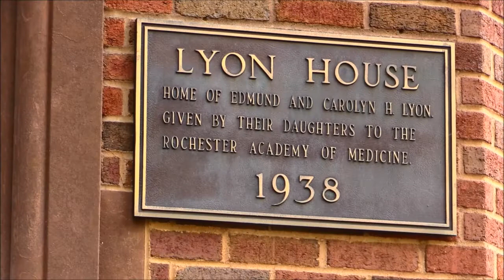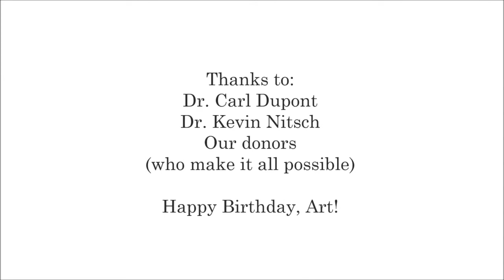Rochester Opera Guild Annual Recital - 2016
Bass Baritone Dr. Carl DuPont and Pianist Dr. Kevin Nitsch perform for the Opera Guild of Rochester's Donor Recital at the Rochester Academy of Medicine